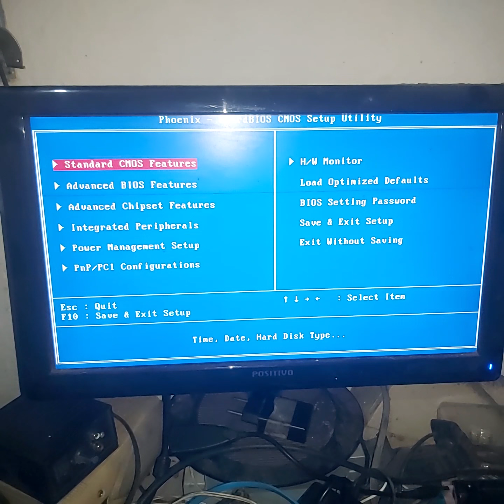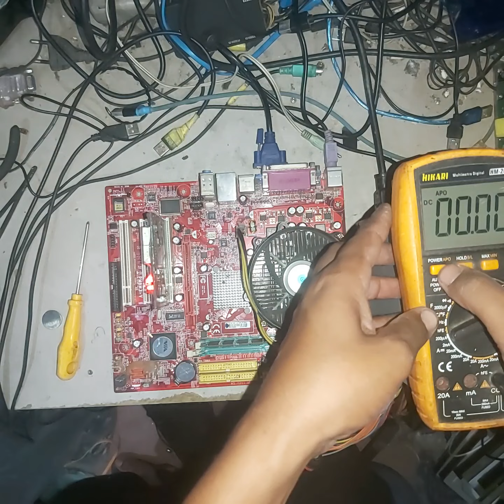estudo conserto de placa mae troca de capacitores parte 2 final teste aprovado